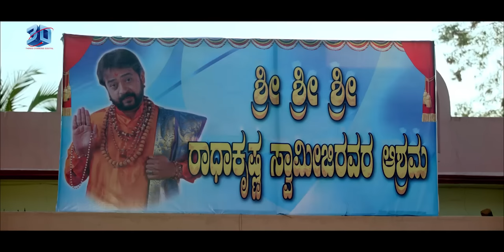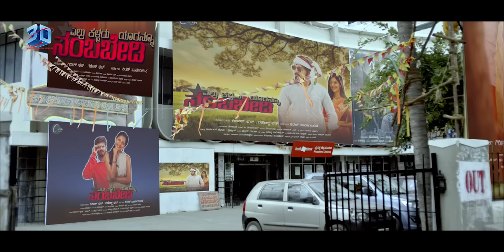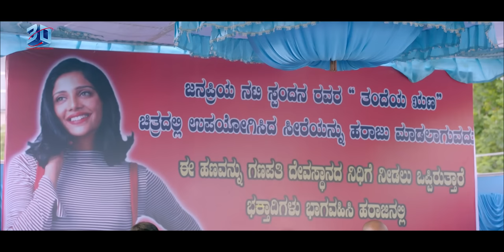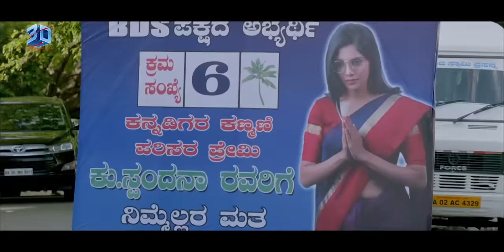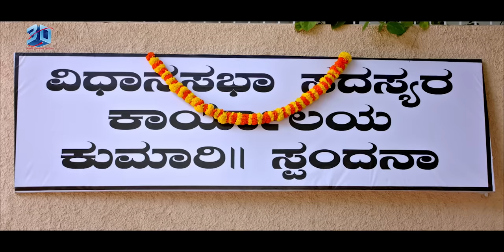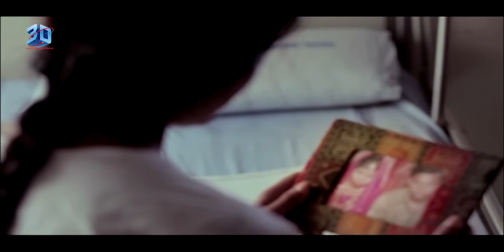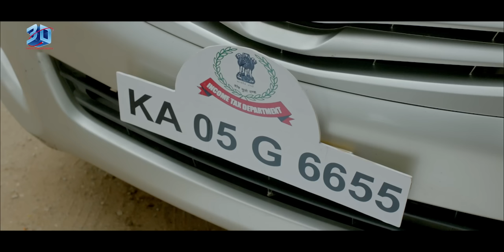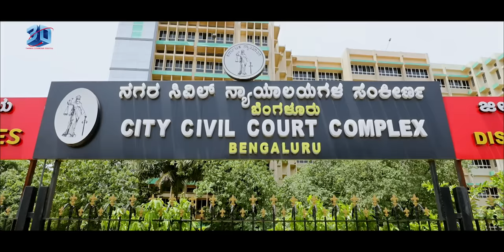Matte Udbhava | New Released Full Hindi Dubbed Movie | Sudha Belawadi, Milana Nagaraj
Movie : Matte Udbhava
Director : Kodulu Ramakrishna
Stars : Sudha Belawadi, Milana Nagaraj, Pramod Panju